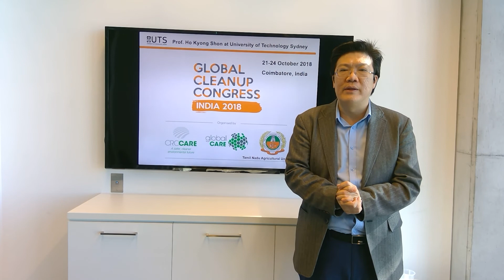GCC 2018 - HK Shon UTS